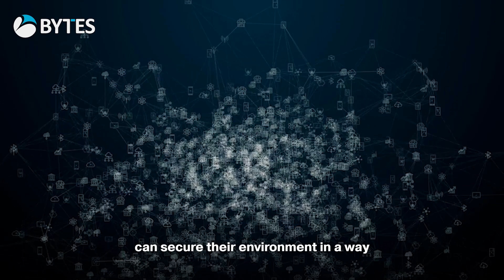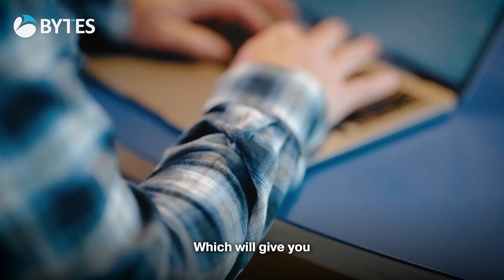Phil Reeve – AWS Innovation - Security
Taking control of your IT security is essential for management roles. It may seem difficult to assess the benefit of preventing something that may or may not happen, but there’s no easier way to ensure the long-term success, resiliency, and credibility of your organisation than keeping its data secure.